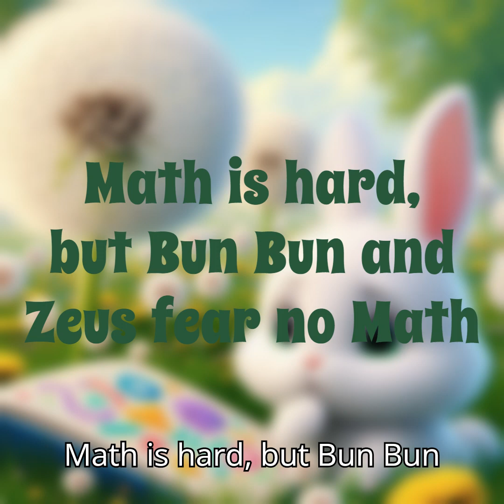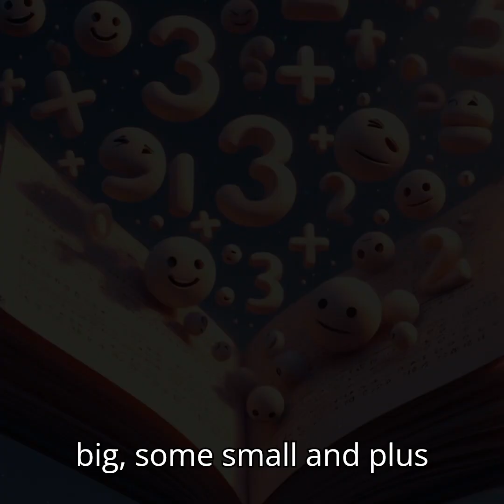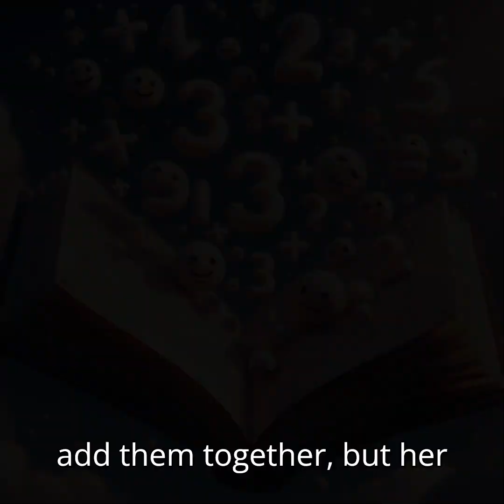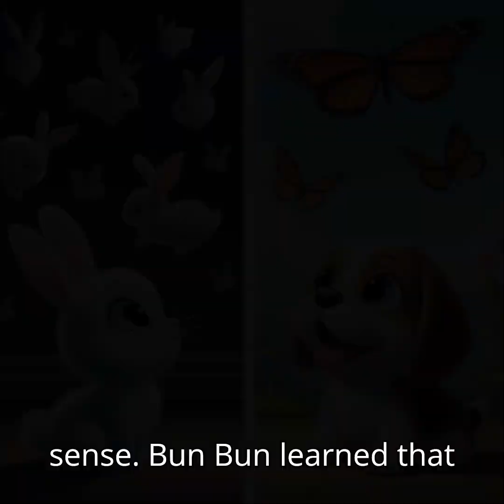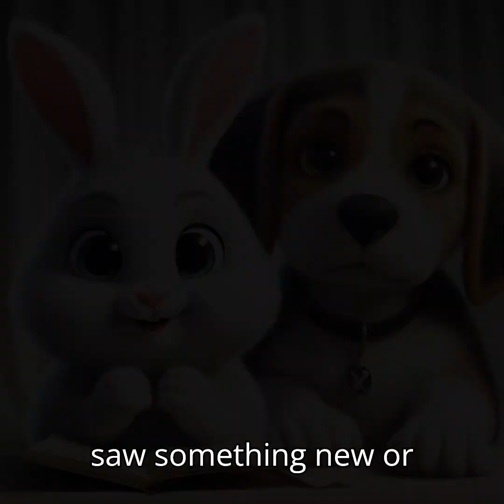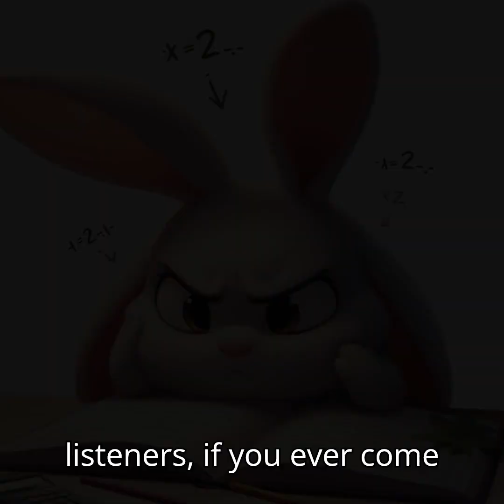Bedtime Story: Math is hard, but Bun Bun and Zeus fear no Math; Age 3 11 with subtitle